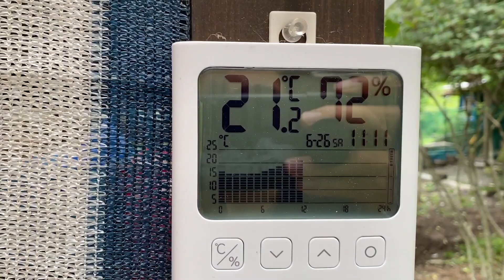大きなモフモフ枕を見つけたルンルンです Great Pyrenees グレートピレニーズ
アランを枕にするルンルン。大きなモフモフが気持ち良かったみたいです。

RunRun sleeps with Alain as a pillow.

RunRun：Girl, Born January 24, 2011
Alain：Boy, Born November 20, 2014
Dog breed: Great Pyrenees (Pyrenean Mountain Dog)
人間
お父さん：お世話してくれる人
お母さん：おやつくれる人
息子：何もしない人（格下）

Human
Father：He takes care of RunRun and Alain.
Mother：She gives doggie snacks to RunRun and Alain.
Son：He does nothing.